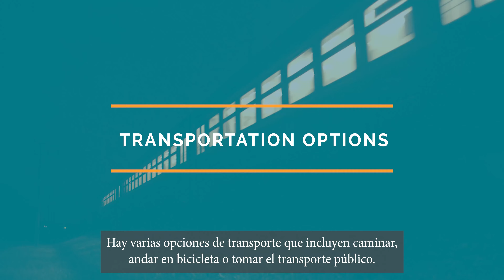Who is WILMAPCO and What is an MPO?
Learn all about how MPO's help coordinate the transportation planning process and provide you with opportunities to get involved and have your say in the future of your community.